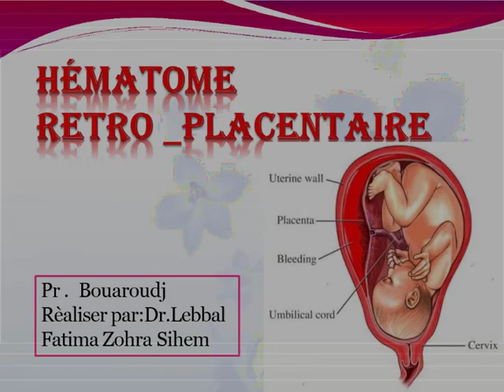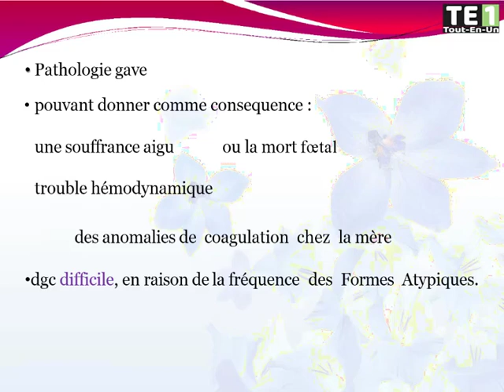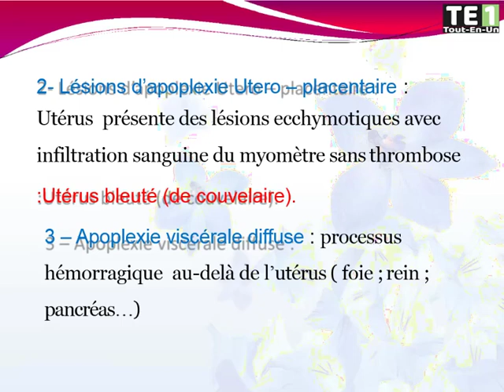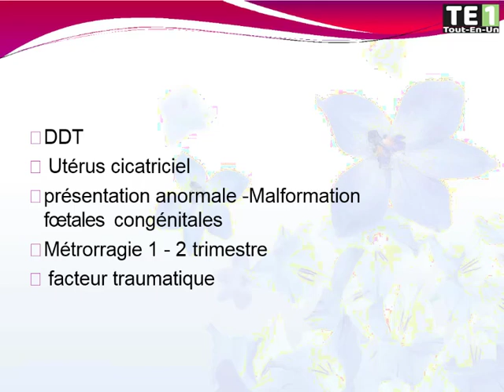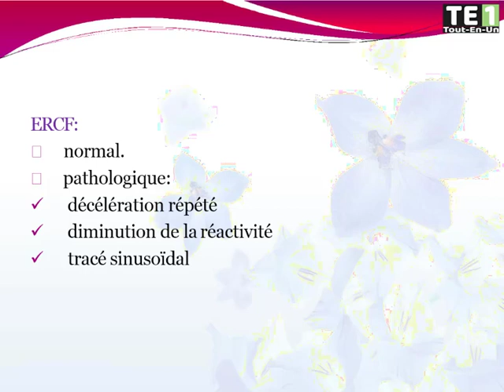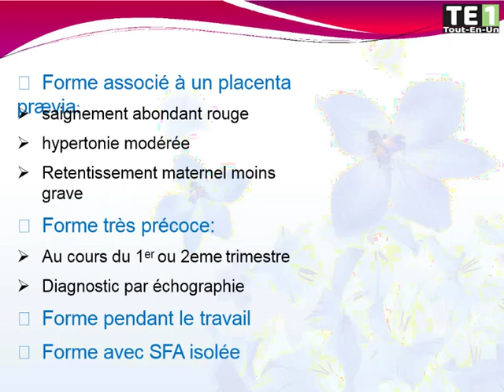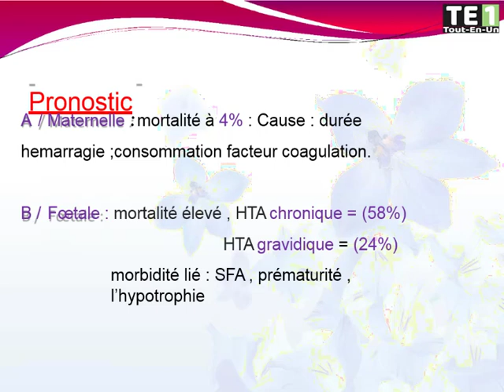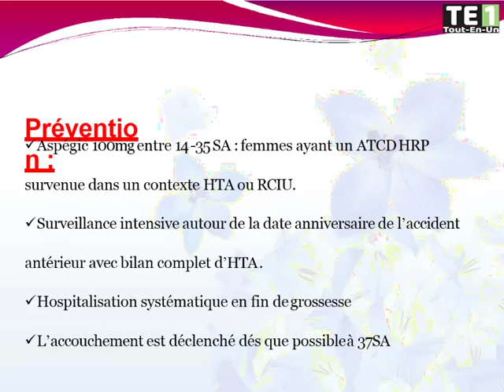15 | Hématome Rétro-Placentaire (HRP)